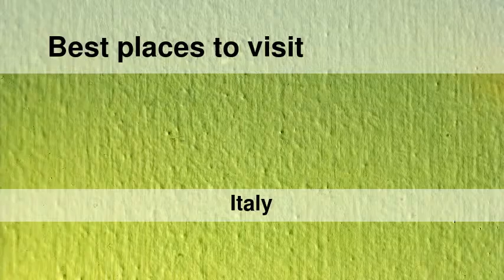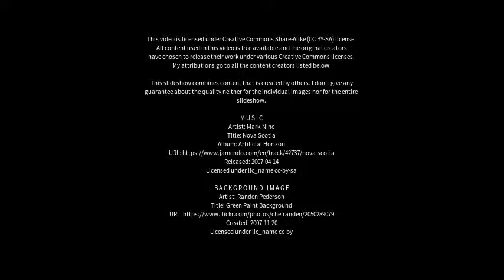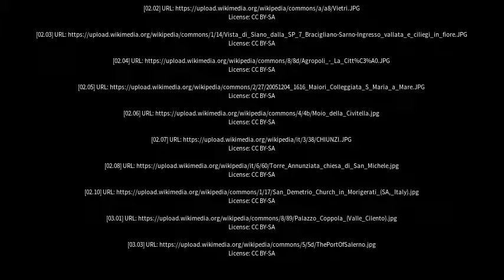Best places to visit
Best places to visit - San Marzano sul Sarno (Italy) Best places to visit - Slideshows from all over the world - City trips, nature pictures, etc.